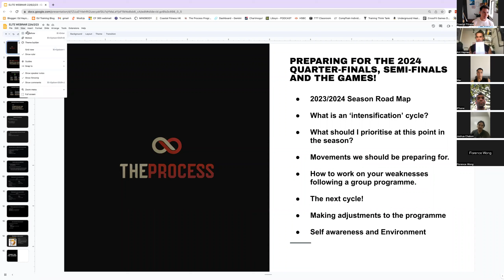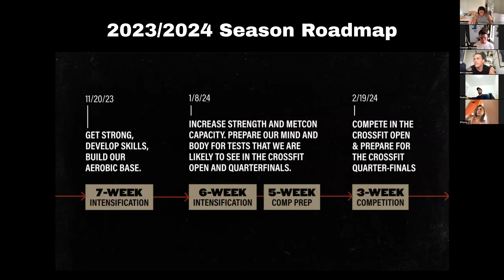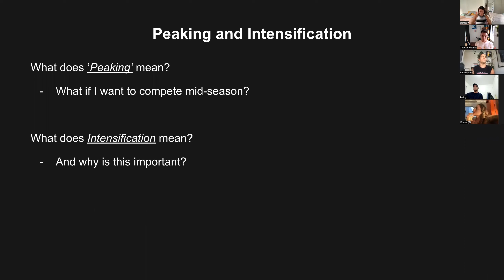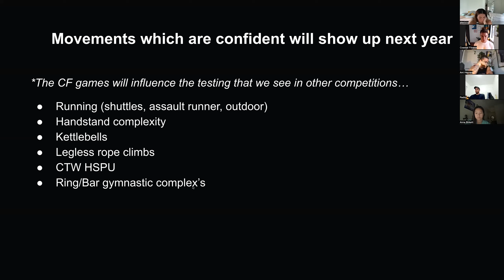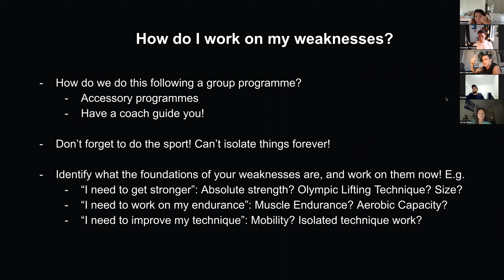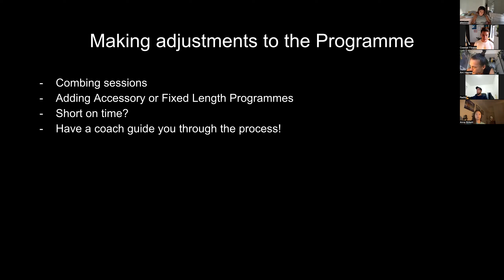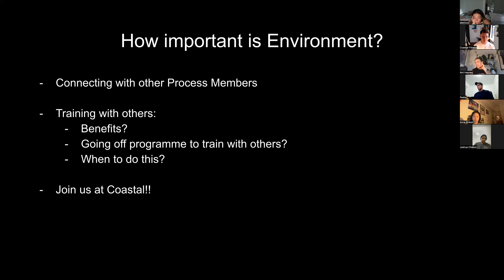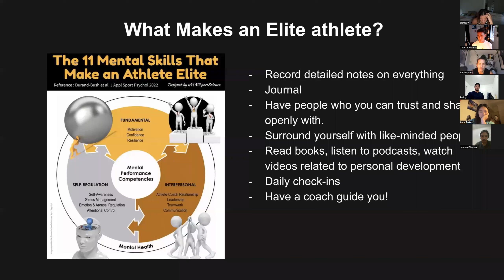ELITE webinar: How to peak for the CrossFit Quarter-finals and Semi-finals